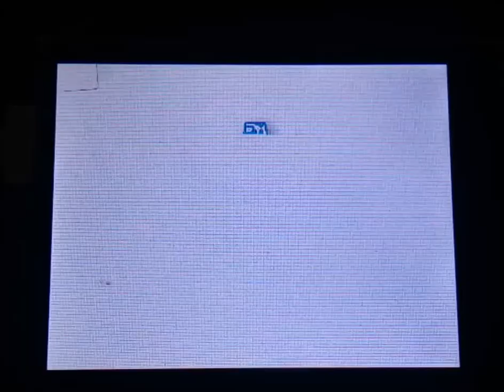عيد الفطر مبارك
بمناسبة عيد الفطر  فريق Open Hardware Algerie  يتمنالكم عيد مبارك

Arduino UNO + Adafruit tft LCD 2.8"+Adafruit GFX